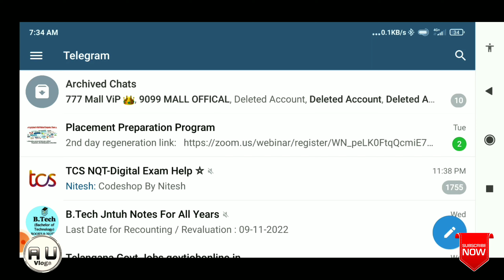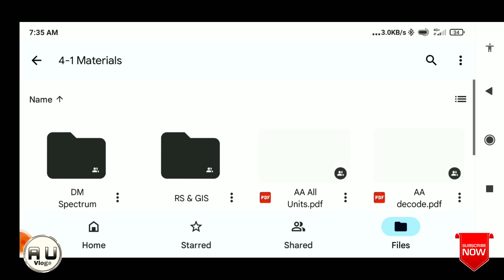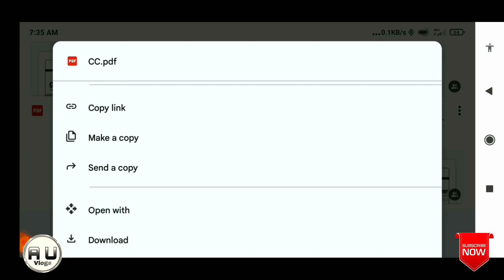jntuh b. tech cse 4-1 spectrum pdfs|jntuh b. tech spectrum pdfs downloading process in telugu